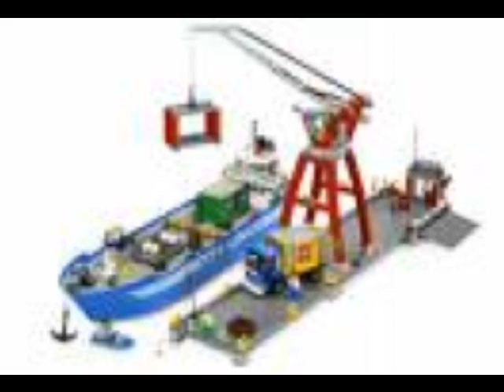random slidesow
stuff